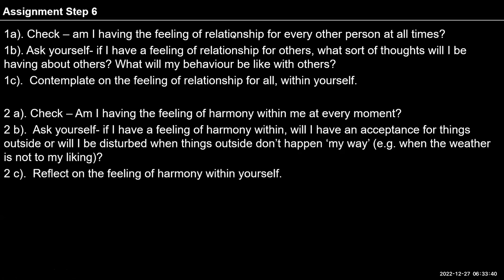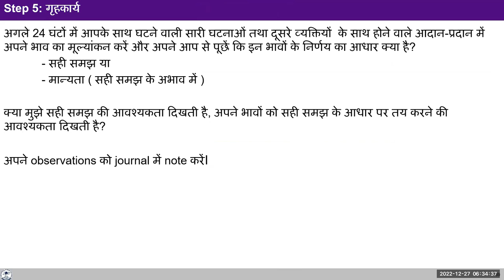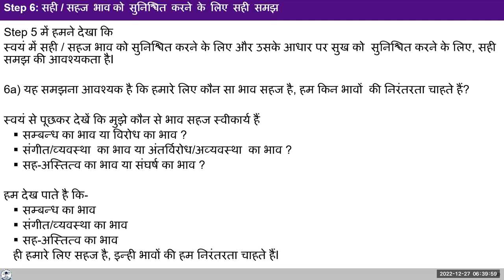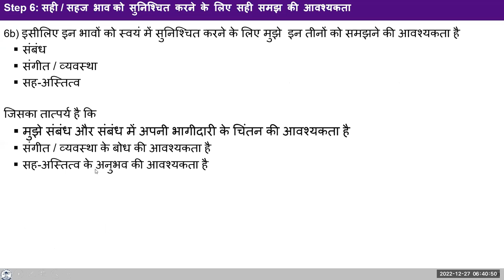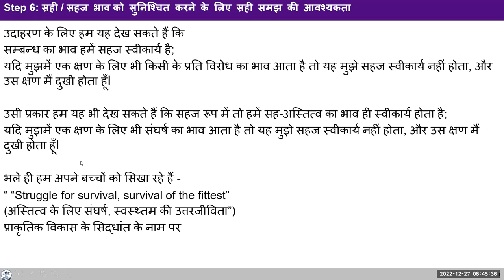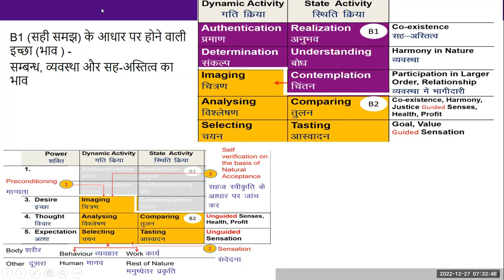Hindi D50 2022 12 27 Ex 1 Step 6 Right understanding to ensure right natural feeling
Hindi#uhv#NAAC#values#humanvalues

"Self-reflection
Go through the steps  covered thus far (steps 1-6) and reflect on which steps or which part of the steps you are able to see/understand clearly and which you have as information.
If you are able to understand a step fully, you will be able to live in accordance with it- your behaviour resulting from that understanding will be definite.
If you have not understood the step fully, your resulting behaviour will be indefinite reaffirming the need to make more effort on paying attention within.